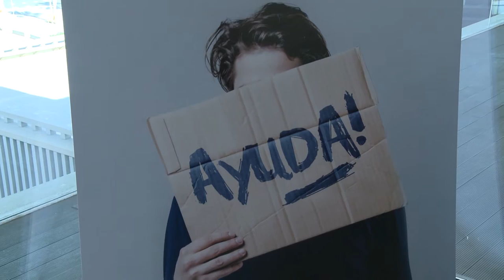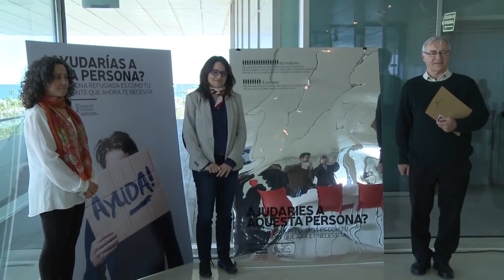Oltra visitará los campos de refugiados de Mitilene y Leros en Grecia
Una delegación de la Conselleria de Igualdad y Políticas Inclusivas, encabezada por la vicepresidenta, Mónica Oltra, viajará a finales de mes a Grecia, donde visitará los campos de Mitilene y Leros que albergan a las personas refugiadas procedentes de la guerra de Siria, y se reunirá con responsables del Gobierno de Rodas, con los que firmará un convenio declarativo que les permita afianzar alianzas en este asunto.

Una delegació de la Conselleria d'Igualtat i Polítiques Inclusives, encapçalada per la vicepresidenta, Mónica Oltra, viatjarà a la fi de mes a Grècia, on visitarà els camps de Mitilene i Leros que alberguen a les persones refugiades procedents de la guerra de Síria, i es reunirà amb responsables del Govern de Rodas, amb els quals signarà un conveni declaratiu que els permeta afermar aliances en aquest assumpte.